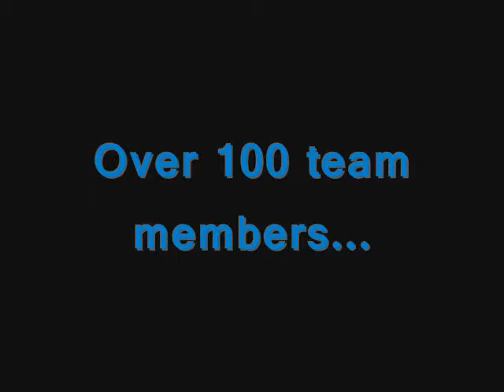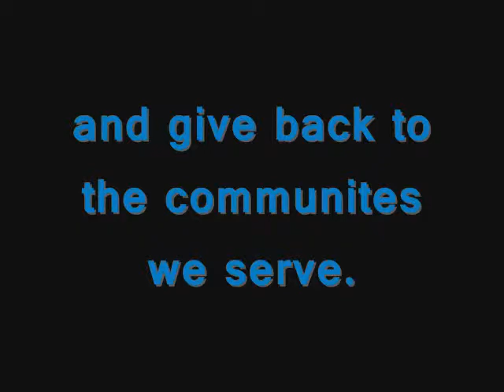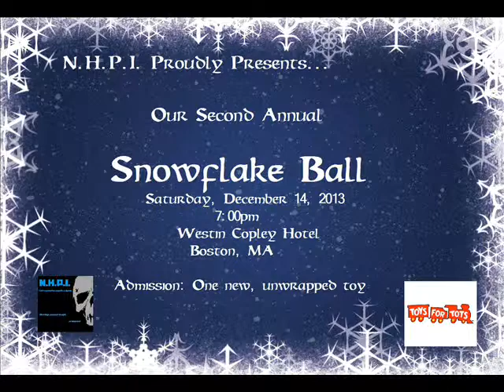NHPI Presentation Video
This is the video we use at our public appearances.